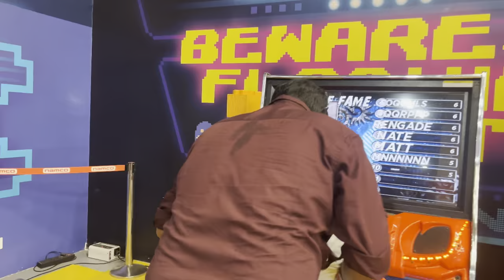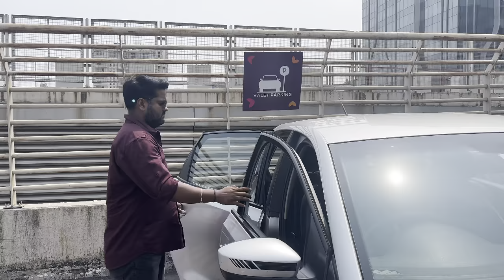💁‍♀️Yakeen hi nahi ho raha hai🤔🫣